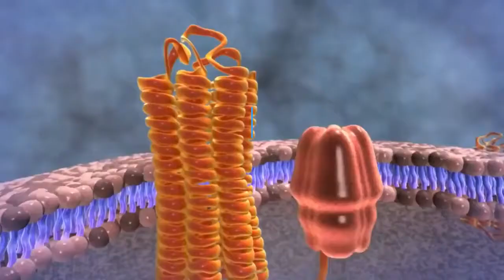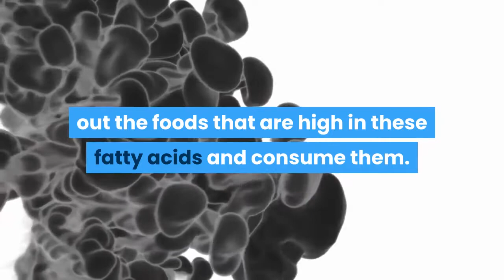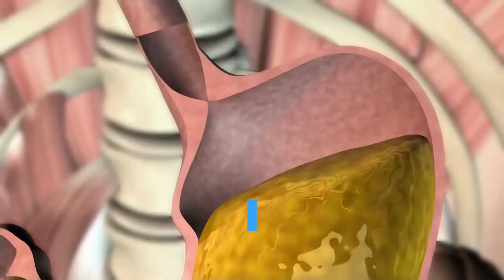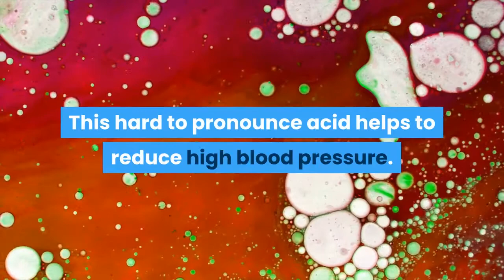9 Best Foods to Eat to Avoid Clogged Arteries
What you put into your body in terms of food is very important in determining what your overall health is. That is why it is important to ensure that you are putting in good-quality, high-nutrient foods. In today's society, you cannot walk through a grocery store without seeing "light" foods advertised. You may think, well it says that it is light, so it must be good for me, right? Think again. Consuming these products can lead to certain ailments, such as obesity, cardiovascular disease, and hormone imbalances. One of the main issues is that company advertising has been able to wrongfully convince consumers that these "light" products are good for them. However, many health providers warn that if you consume these foods on a regular basis, you are increasing your risk for blood disorders and high cholesterol, among other serious diseases. Luckily, with the correct information, you can make healthy food choices that can help your body detoxify from any toxins and avoid the negative effects of the so-called "healthy" foods. Below, you will find a list of nine foods that you should consume on a regular basis, for they cleanse your arteries and improve your overall functioning. 1. Pomegranate juice Pomegranate juice contains antioxidants, which are compounds that are beneficial to your health because they remove any harmful toxins within your body. Pomegranates contain more antioxidants than blackberries, blueberries, and oranges. If you drink pomegranate juice on a regular basis, you will cleanse your arteries and reduce the negative effects of heart disease and high cholesterol. 2. Fatty fish There are certain fish that contain high levels of omega-3 fatty acids, which are nutrients that your body cannot make. However, it is for your own benefit to seek out the foods that are high in these fatty acids and consume them. Fatty acids can be absorbed into your body through your diet and can immensely improve your cardiovascular health. Choosing to add fatty acids to your diet at least twice weekly can unclog any blocked arteries, regulate your bloodstream, prevent your arteries and veins from hardening, and reduce any vein swelling. Some of the most recommended fish are: - Salmon - Mackerel - Tuna - Trout - Herring - Sardines 3. Sauerkraut Sauerkraut is another healthy food, since it naturally contains healthy bacteria that helps the function of your digestive system and supports good heart health. When you consume sauerkraut, it helps your body's cleansing process. It also lowers your cholesterol levels and eliminates harmful toxins. Sauerkraut also strengths your immune system and can prevent infectious diseases. 4. Olive Oil Extra-virgin olive oil can do more than make a good meal taste great. It is a healthy source of those fatty acids that we talked about above. These acids begin the natural process of cleansing your arteries. Choosing to consume raw extra-virgin olive oil can remove excess cholesterol and triglycerides in your body. When you have high cholesterol and high triglycerides in your body, you have an increased risk of suffering a heart attack and/or a stroke. 5. Sesame seeds Sesame seeds are another ingredient that do more than season our food. They have proven effective in protecting our hearts. They can also fix certain circulatory problems and can prevent the progression of heart disease. Sesame seeds also contain fatty acids, antioxidants, and anti-inflammatories. All of these amazing characteristics can improve the overall health and function of your arteries. 6. Tomatoes While tomatoes are delicious, they also house a powerful component known as lycopene. Lycopene is an antioxidant that removes and reduces bad cholesterol from our arteries. Tomatoes are delicious and nutritious raw, in salads and in juices, but they are actually more healthful after they are cooked. 7. Oats Oatmeal is a food that is high in fiber, which is beneficial in improving overall digestion and regulates the body's cholesterol and fat levels. Consume oatmeal every day, or three times a week, and your arteries will be cleansing themselves and removing harmful toxins. 8. Nuts Certain nuts are a fantastic option to prevent clogged arteries and to support cardiovascular health. They contain healthy fats that reduce the cholesterol levels in your body. Some of the best nuts to choose are: - Hazelnuts - Pistachios - Almonds - Peanuts 9. Watermelon Watermelon is more than a delicious and nutritious food that quenches our thirst on a hot, summer day. Watermelon is low in calories and is high in nutrients. It contains antioxidants, which can protect and cleans the body's arteries. Watermelon is also a diuretic, so it helps the body to remove waste throughout the body. It can also control any inflammation within the body and improve circulation. Watermelon also contains